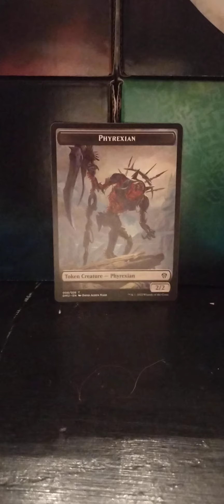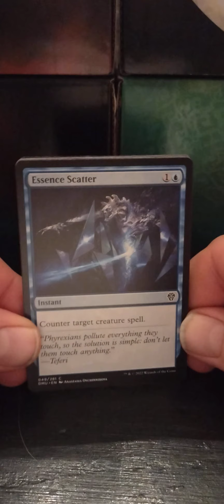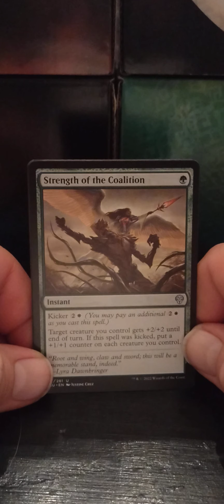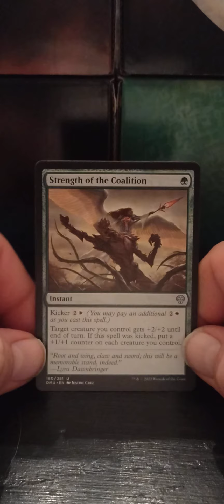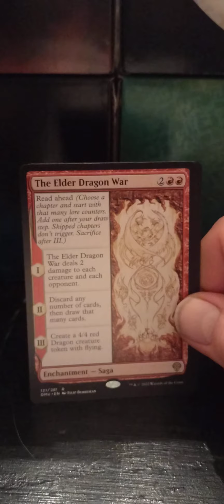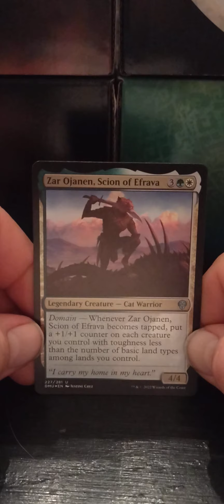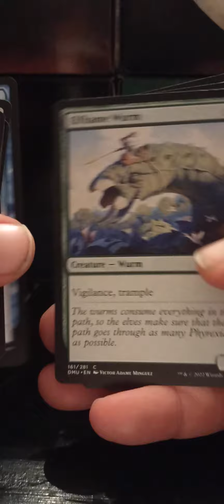One Pack Magic - Dominaria United (Day 3)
Finishing up this Dominaria United new release weekend with the third pack.